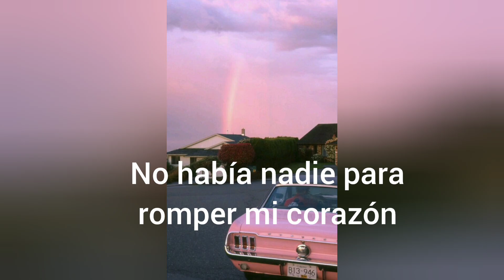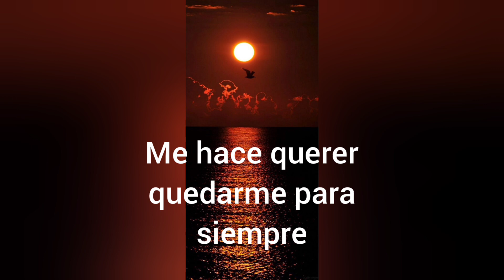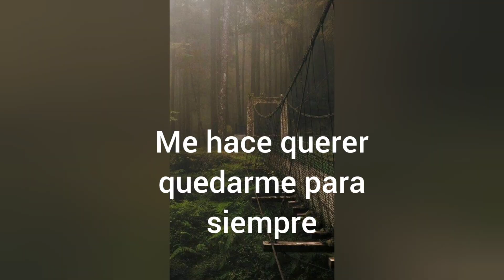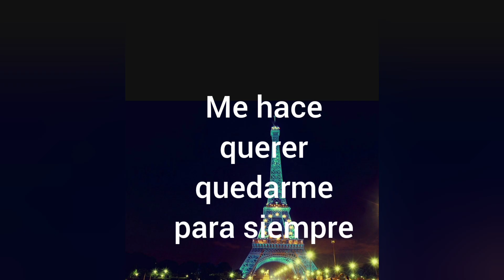Alyssa Milano | Every single kiss (Letra en español)